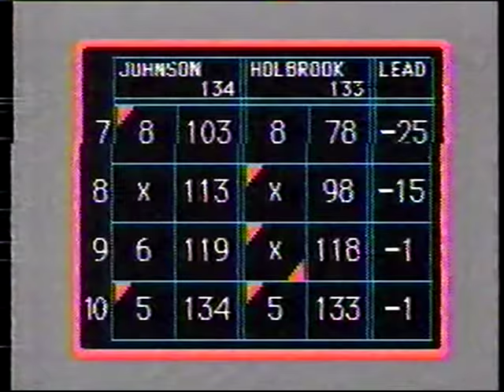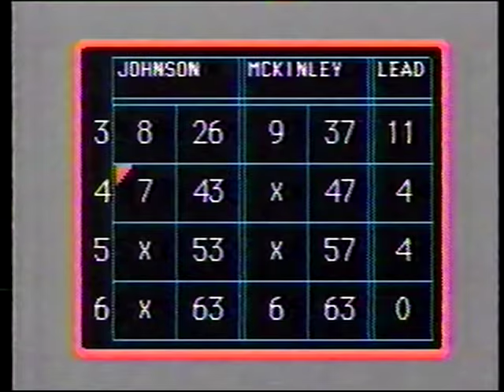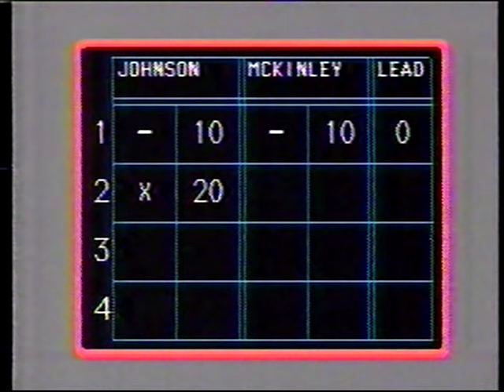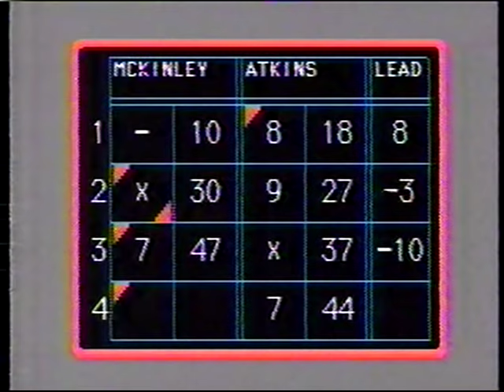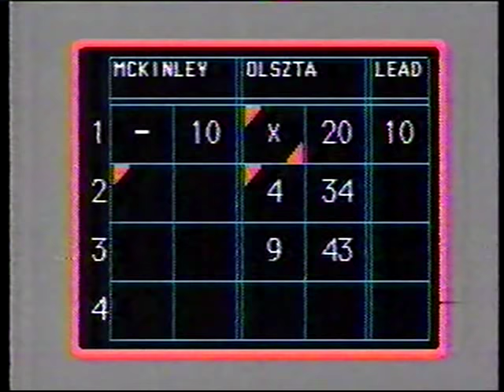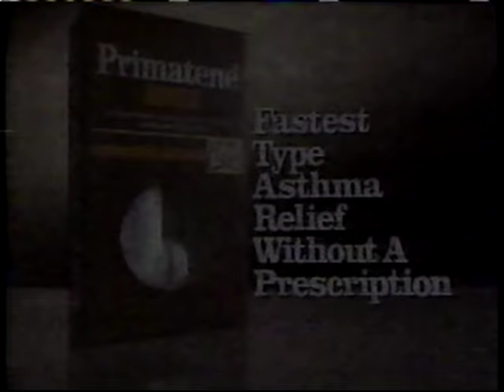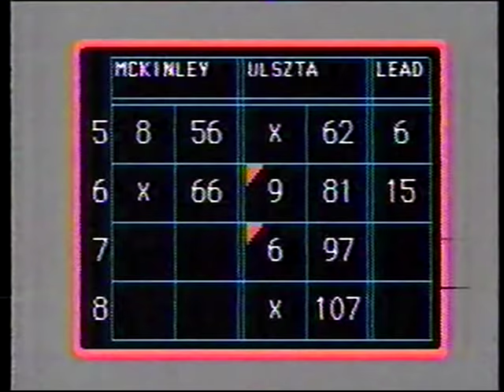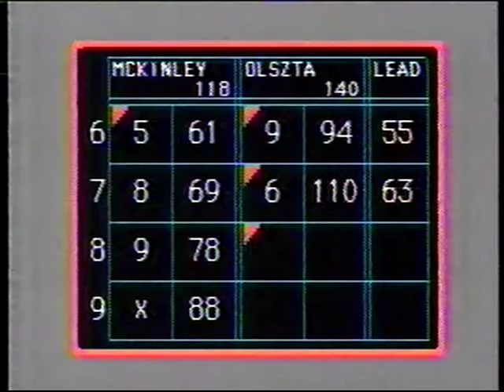1993 Candlepin Bowling Championship - Full Telecast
Here's the full telecast with commercials included from another one of my all time favorite Candlepin Bowling Championship shows, which happened in August of 1993 to wrap up the 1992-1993 season of the show itself.

The top five bowlers from the 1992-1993 season of Candlepin Bowling that made it to this show were: Al Johnson, Craig Holbrook, Brian McKinley, Jeff Atkins, and Tom Olszta.

Hope you enjoy and R.I.P. Don Gillis, and Pilgrim Lanes.